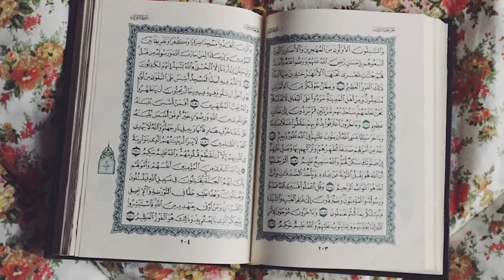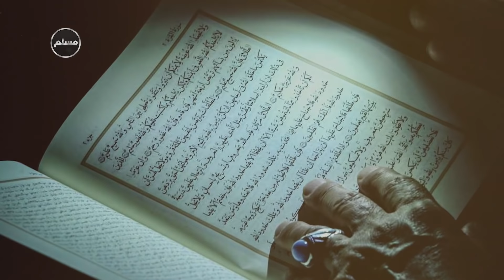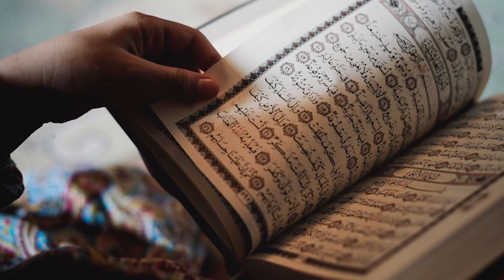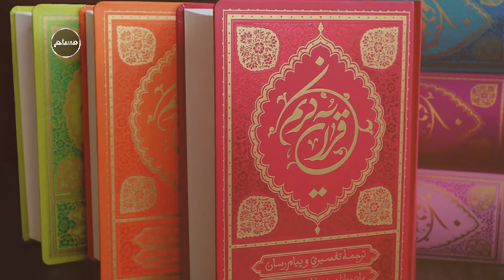Muslim | گناهی که حتی اگر 100 بار هم توبه کنی بخشیده نمی شود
این چه گناهی است که خدایی که این همه در آیات مختلف قرآن کریم از استغفار و بخشیده شدن سخن می گوید، ناامیدی از رحمت خودش را بزرگ ترین گناه می داند و از آن نهی می کند، چه طور می شود که به پیامبر خودش که اعظم بندگانش است خطاب می کند که توی پیامبر با همه ی رحمت و عظمتت هم برای آن ها 70 بار استغفار کنی باز هم بخشیده نمی شوند؟!!